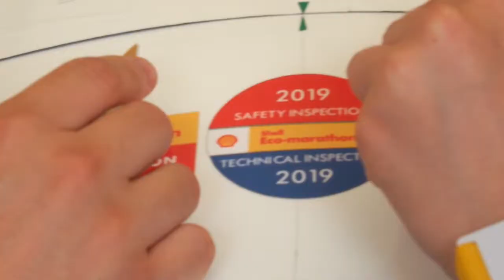A Day at Shell Eco-Marathon London 2019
A short clip of the people and the ambiance during the Shell Eco-marathon 2019, hosted at the  Mercedes-Benz World racetrack in London. Take a look in the paddock and at the track in this new video 🎬